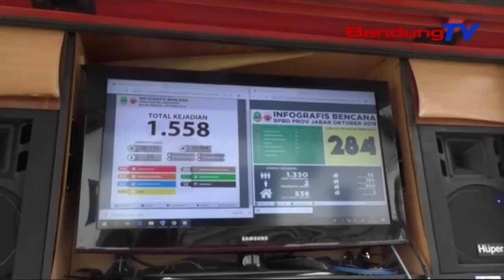BPBD: "Torowongan Nanjung Reduksi 700 Hektar Lega Caah" | TP | BANDUNGTV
TP | BANDUNGTV | ELBY NOPITRI | Nincak Usum Hujan, Musibah Hidrometeorologi Ngancem Jawa Barat. Badan Penanggulangan Bencana Daerah Atawa BPBD Jawa Barat Nyindekeun, Salasahiji Anceman Musibahna Nya Eta Caah. Dina Emprona, Prakprakan Pangwangunan Torowongan Nanjung Di Curug Jompong, Mampuh Ngareduksi Paling Saeutik Tujuh Ratus Hektar Lega Lahan Anu Kakeueum Caah.